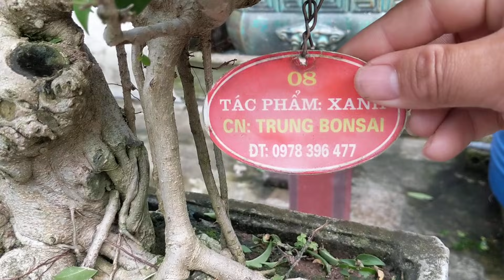chia sẻ cây trực nùn giao dịch của đao phủ hồng 4 năm trước 35 triệu giờ không biết được 100 không